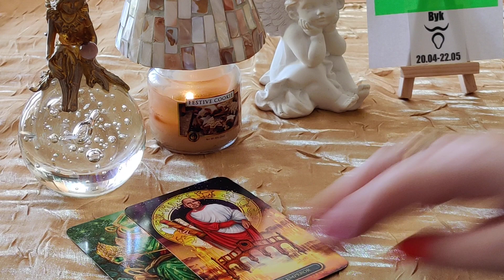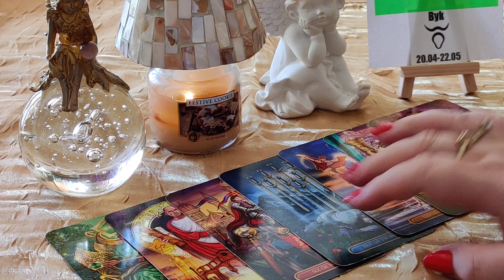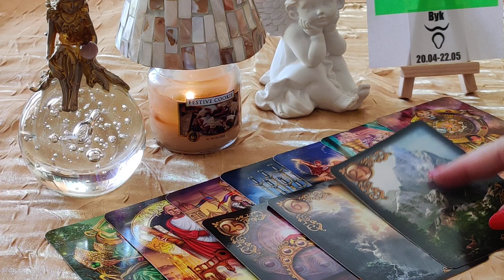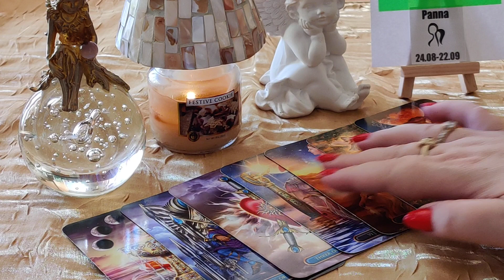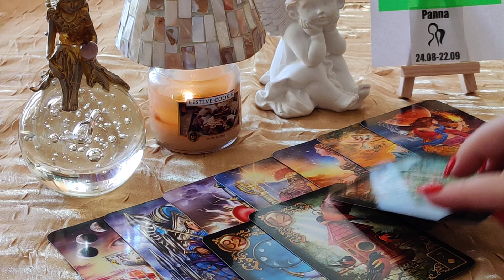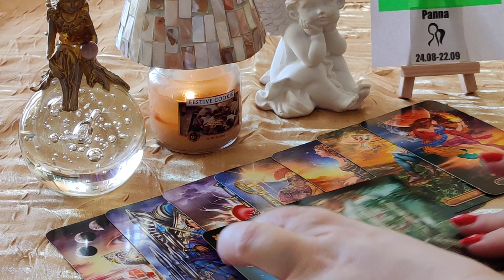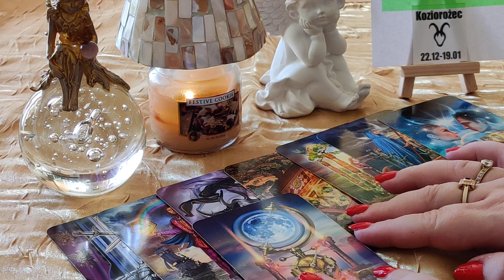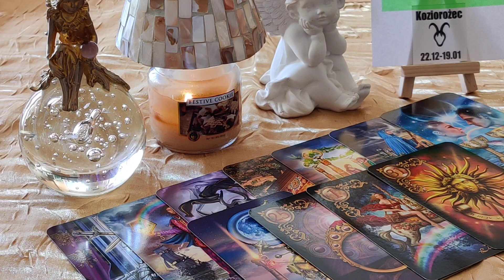♉BYK♍PANNA♑KOZIOROŻEC OD 17.01.DO 23.01.2022 ZNAKI ZIEMI.